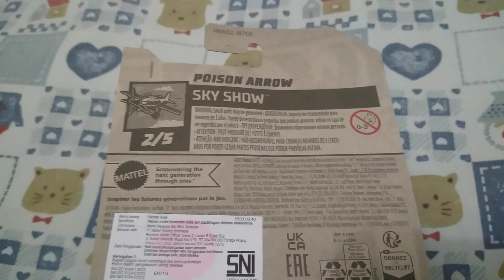HW Basic Cars 2024: Poison Arrow Dari Tim Sky Show.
Ayo Beli Hot Wheels Basic Cars Dengan Harga Rp 33.900,- Di Indomaret. Jangan Sampai Kehabisan. Salam Mantap.